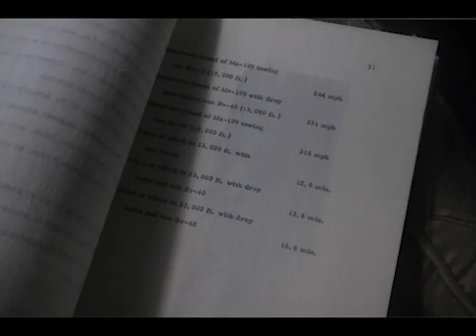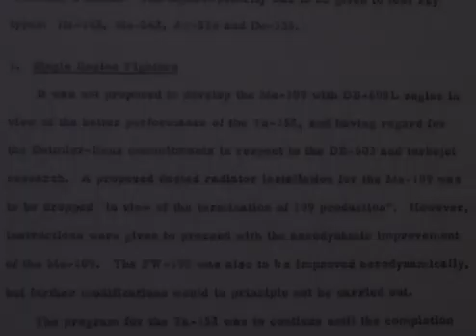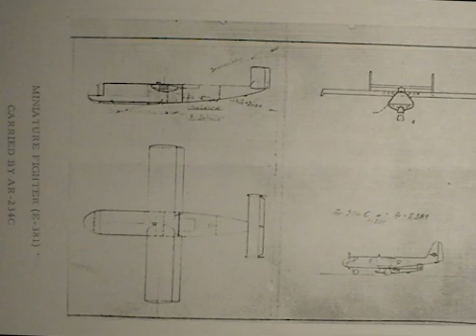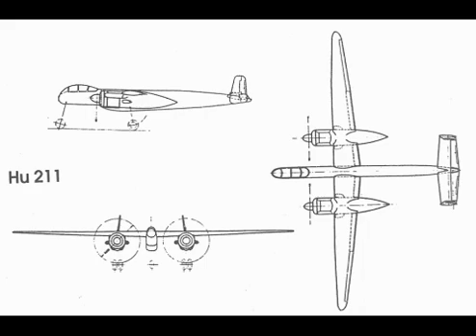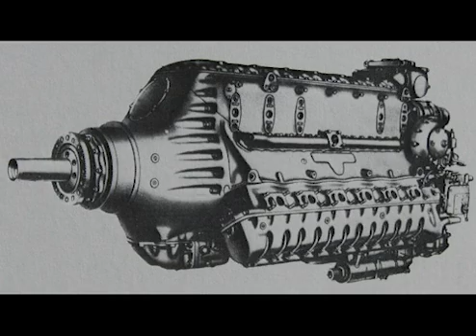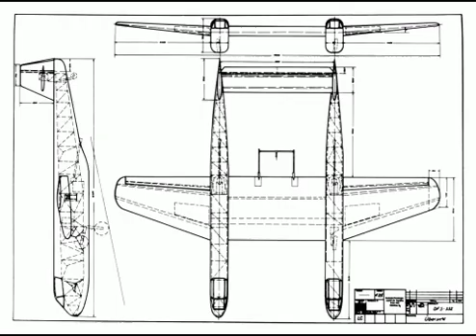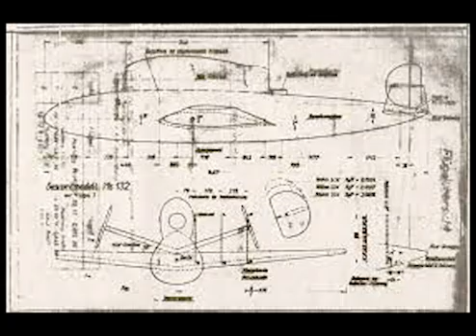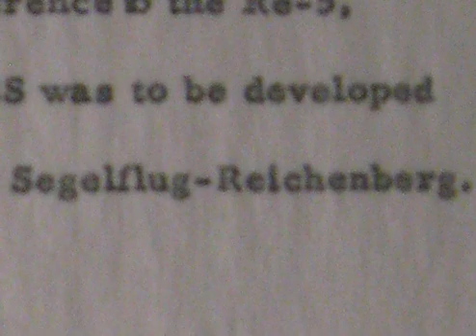German Experimental Aircraft of World War II #1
Minutes from a meeting on November 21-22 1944... german high command to aircraft manufacturers -"give us every idea you've got". Many more videos to come from this book and I will try to crank 1 out every week - let's hope I'm not lying!